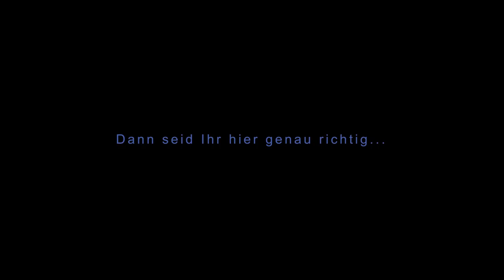Apex Legends XXL Pack Opening │Apex Legends german │Apex Legends deutsch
Hallo und Willkommen zum ersten XXL Pack Opening in Apex Legends!
Viel Spass und lasst gern n Daumen und n Abo da für noch mehr Apex Stuff!